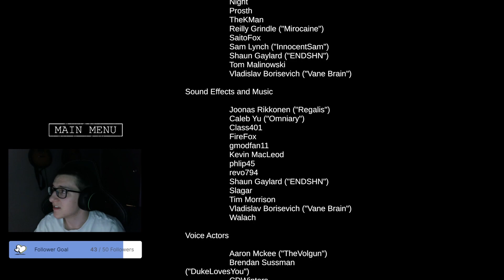SCP Labrat Ending Playthrough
All of this was streamed at Twitch.tv/doctorenraged

You can also find my full video for this on Youtube.com/@MoreDoctorenraged

Otherwise thanks again, I hope you lovelies have a great day.

Friends are @